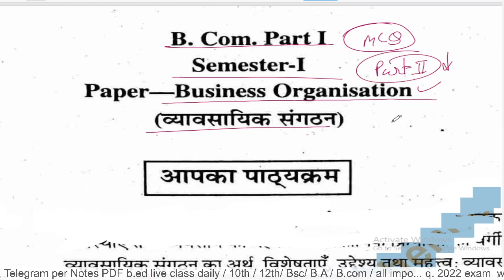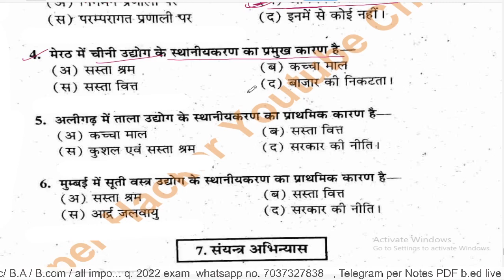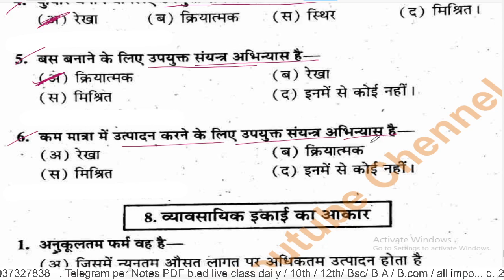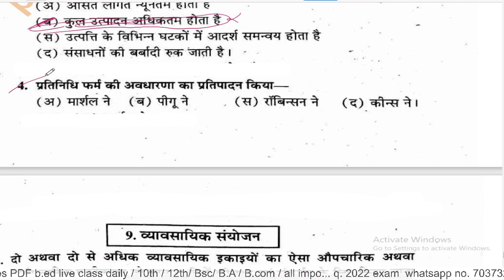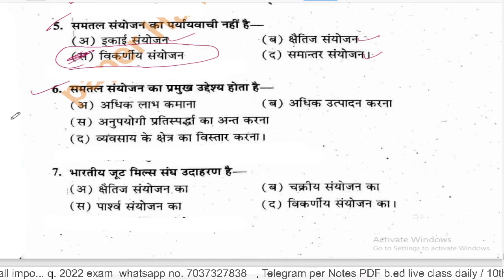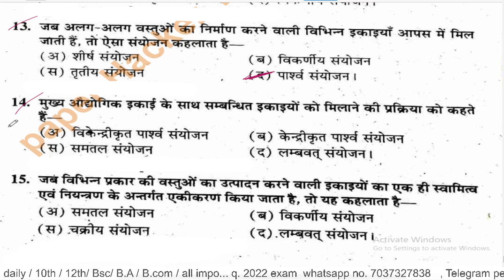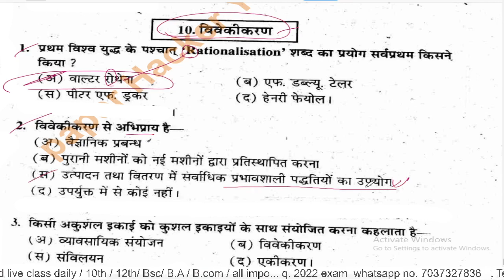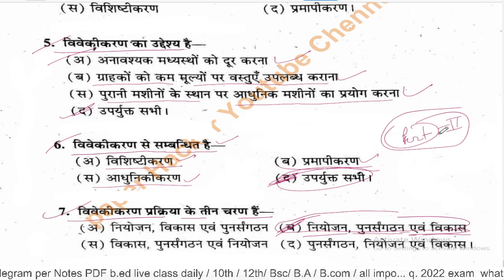B.Com 1st semester Business Organisation Objective Question/ 2022 important question.